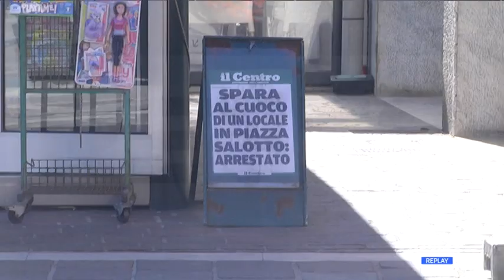Pescara - Yelfry trasferito in reparto